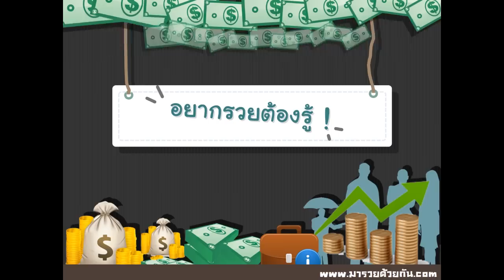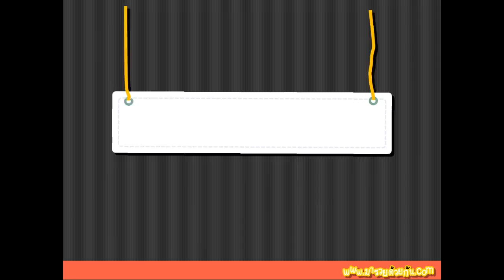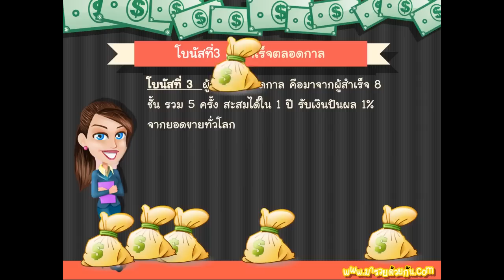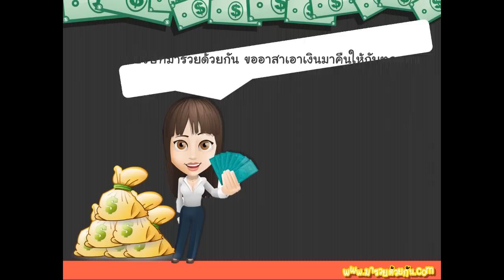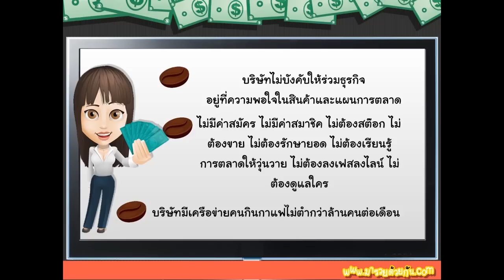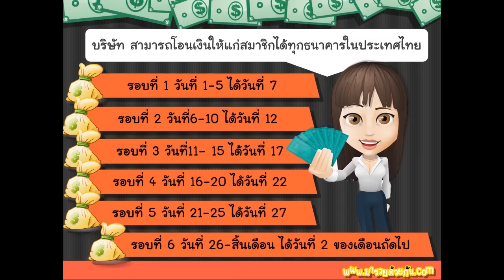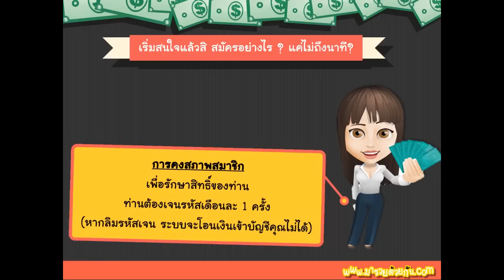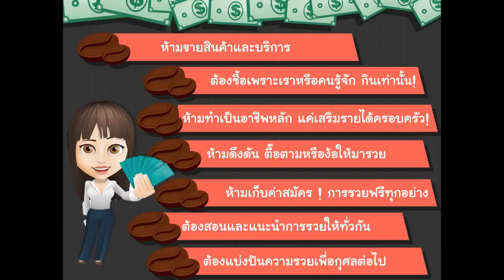บริษัทมารวยด้วยกัน